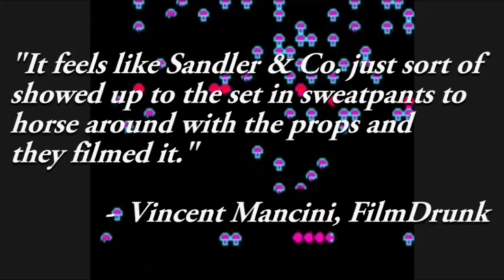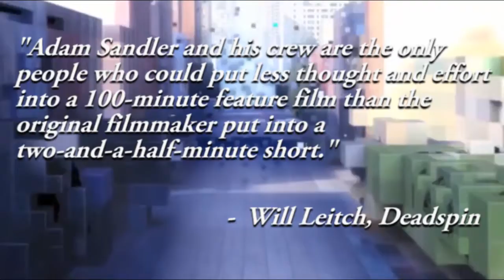Pixels Trailer - Negative Reviews Edition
The trailers for Pixels were already bad enough, but with the help of these negative reviews, now the movie looks even less promising.